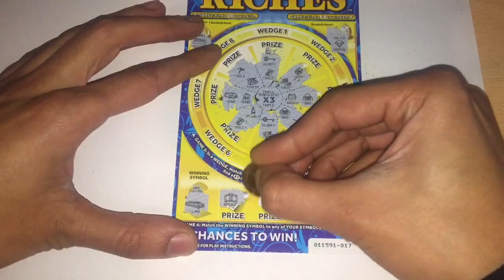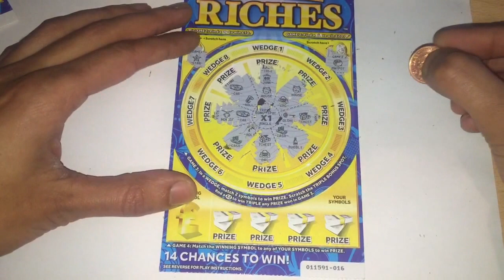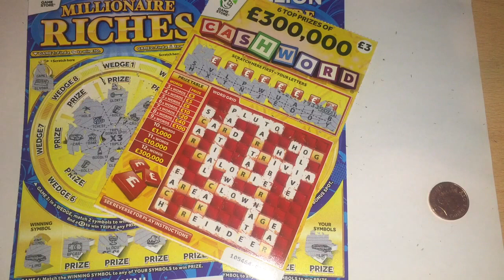Scratchcard Winners New Scratch Cards from the National Lottery part 3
Hi guys found some more new scratchcards by the national lottery hope you guys enjoy